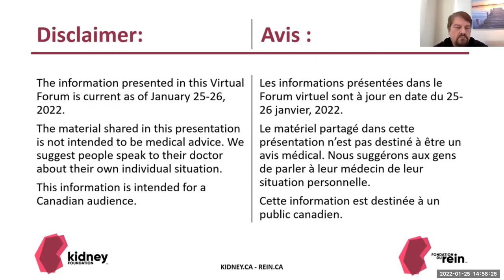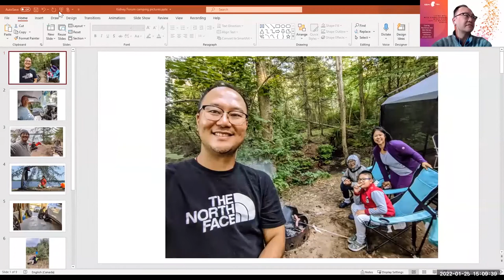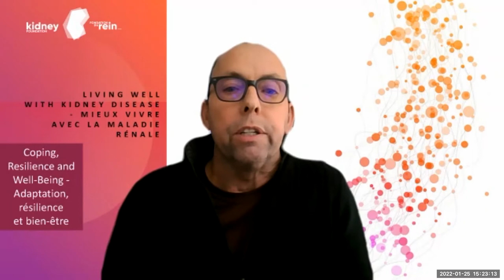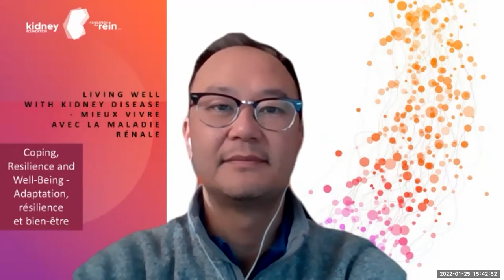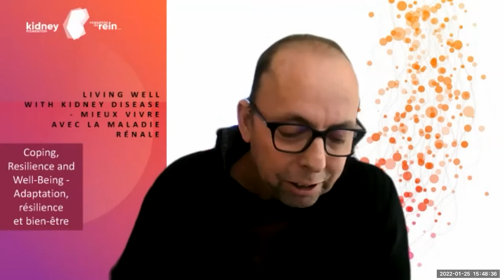Bien vivre avec la dialyse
Au cours de cette session enregistrée du Forum virtual 2022 de la Fondation du rein, des patients utilisant différents modes de dialyse vous feront part de leur expérience. Chacun ayant une histoire inspirante à raconter sur la façon dont la dialyse leur a permis de continuer à vivre leur vie comme ils le souhaitent. Ces panélistes expliqueront comment, malgré les défis posés par la dialyse, ils ont pu continuer à travailler, fonder leur famille; partir en voyage, faire du sport et plus encore. De plus, Tracy Zeiler, infirmière à la clinique du rein de Calgary, et aussi bénévole de longue date à la Fondation du rein, nous fera bénéficier de ses nombreuses années d'expérience clinique à aider les nouveaux patients à choisir leur mode de traitement. Vous pourrez même poser vos questions en direct au cours de la session. Nous vous invitons à vous joindre à nous pour discuter de la meilleure façon de choisir le traitement de dialyse qui vous conviendra le mieux et ainsi bien vivre avec la maladie rénale.